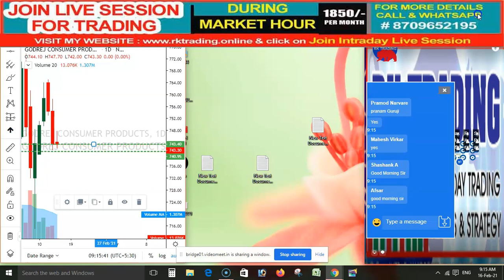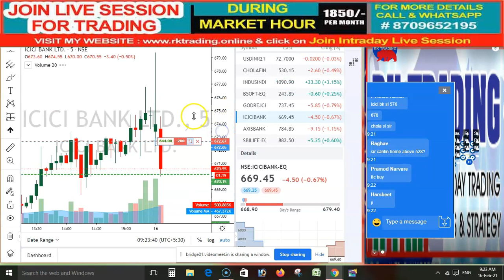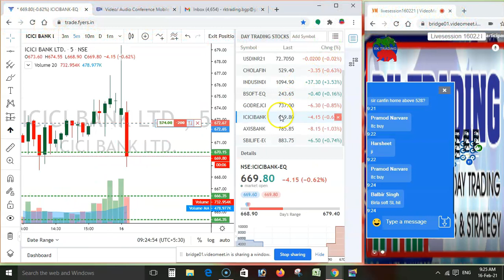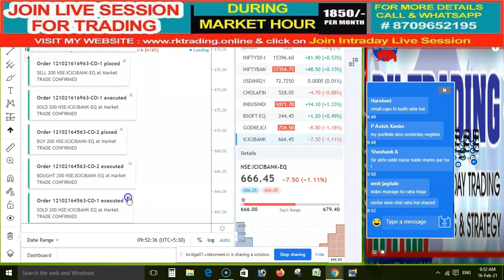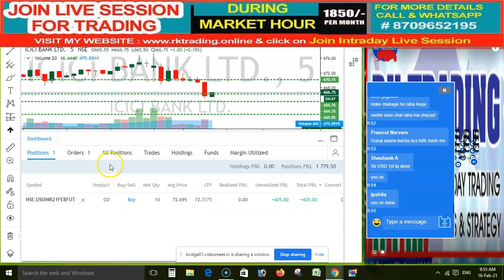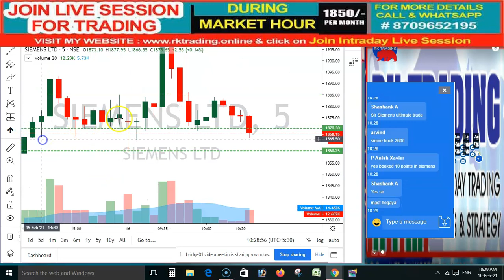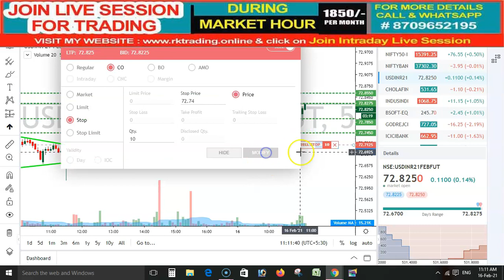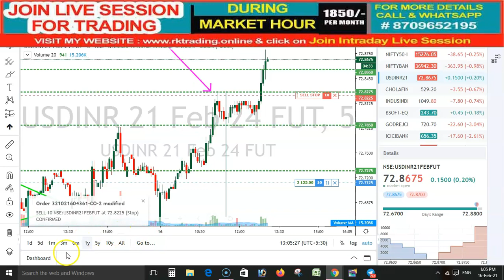INTRADAY LIVE SESSION FOR 16TH FEB 2021